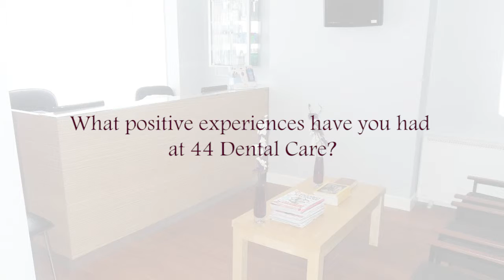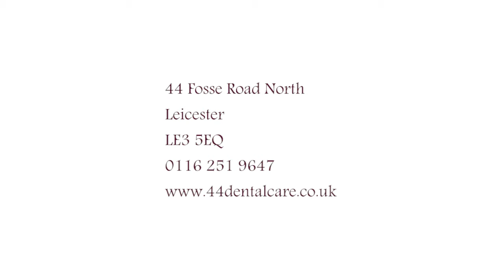DentalPracticeTestimonial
44 Dental Care, testimonial by a patient